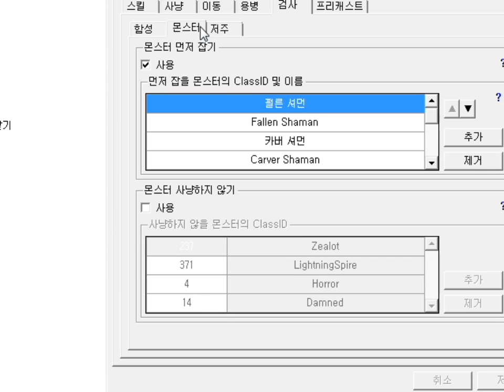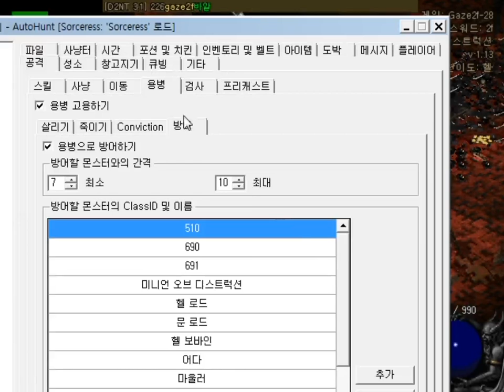첫번째 테스트